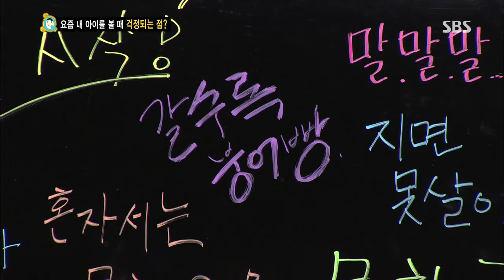[SBS] 스타주니어쇼 붕어빵 20130907 #36(5)